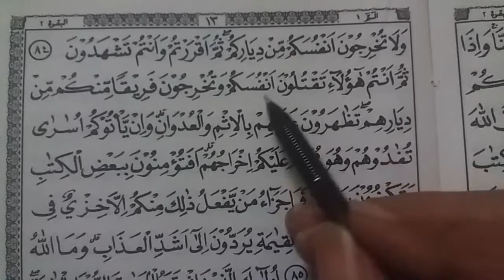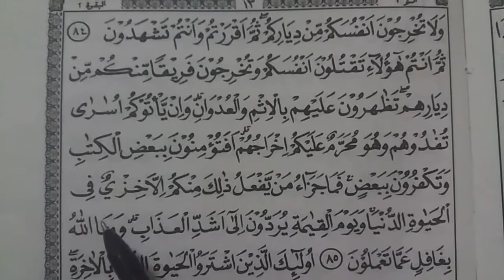LET'S LEARN TO READ THE QUR'AN Online Quran Tutor Al Baqarah 80 - 85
lesson quran.
LET'S LEARN TO READ THE QUR'AN
online quran tutor free
online quran tutor for kids
online quran tutorial
Al Baqarah